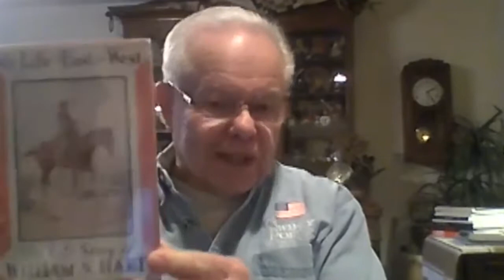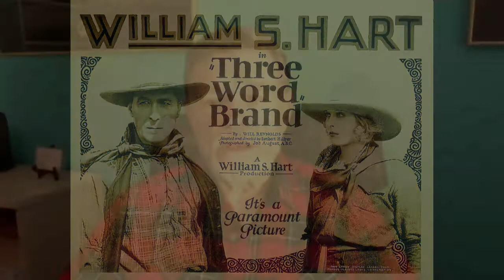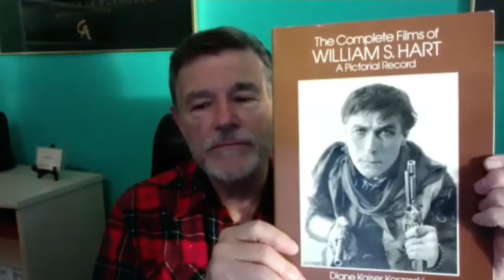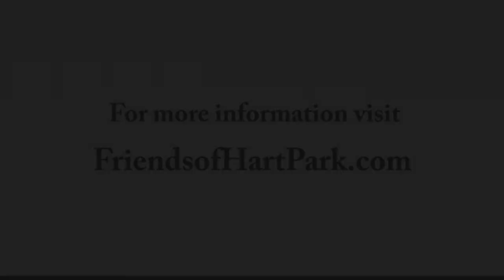William S Hart | Newhallywood Film Festival 2021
Roger Basham and Jeff Wheat are interviewed by host Bill West about the
cinematic and personal history of the silent film Cowboy star. All three are
members of the Friends of Hart Park organization, which is dedicated to celebrating Hart’s films and his ranch located in Newhall.